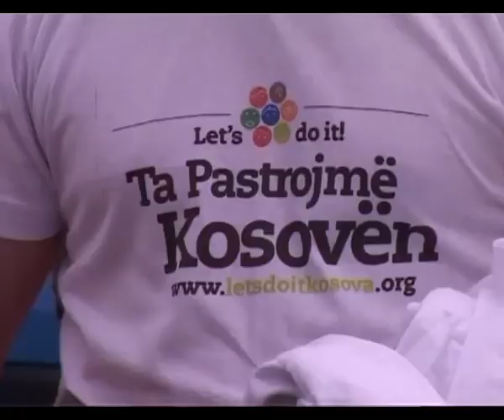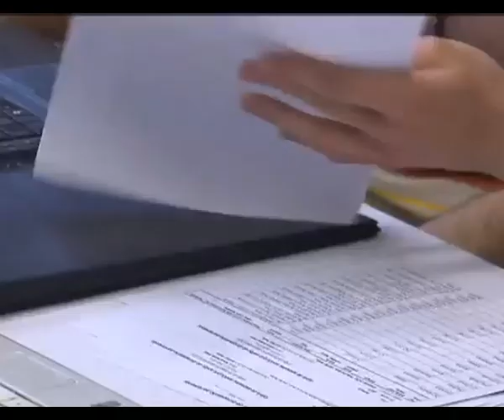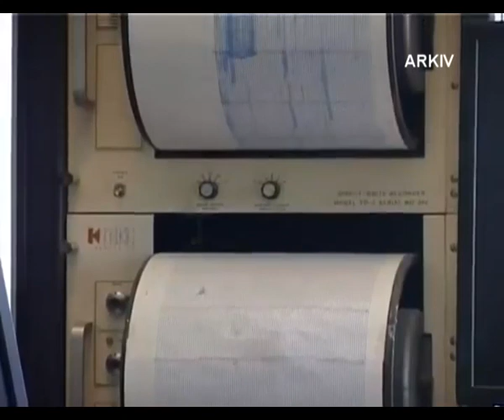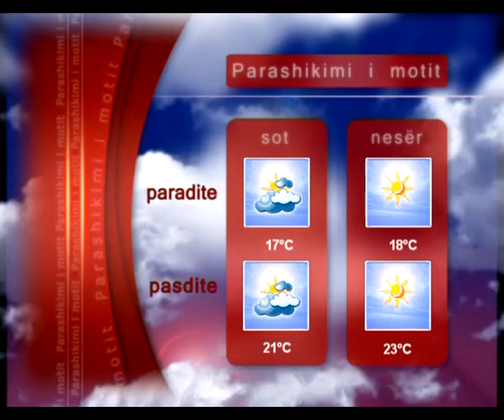LAJMET 24 MAJ 2014